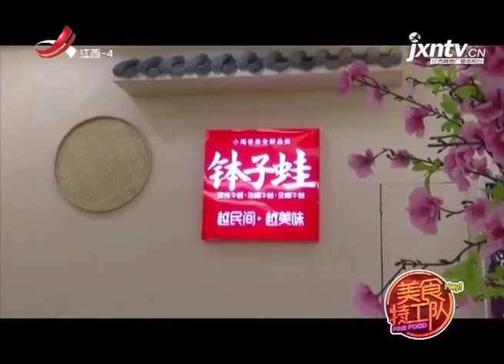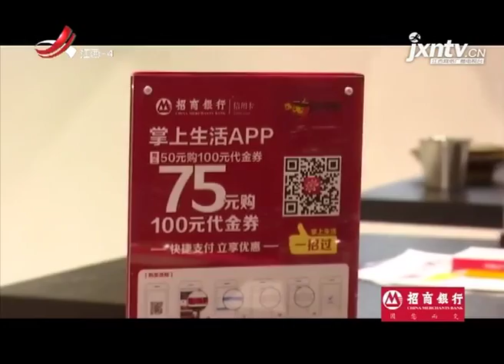【美食特工队】北京烤鸭 20180120